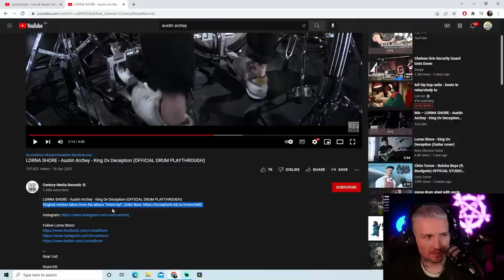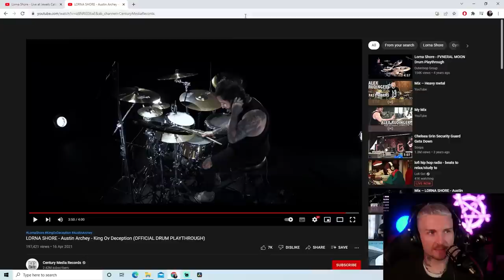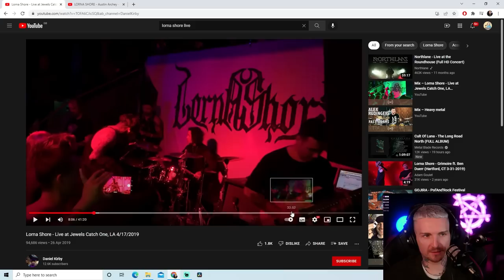Austin Archey - Lorna Shore (Natty OR NOT)